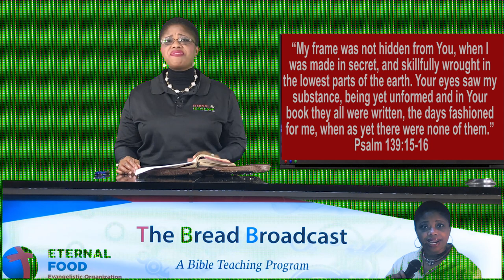Meet the God of Jacob